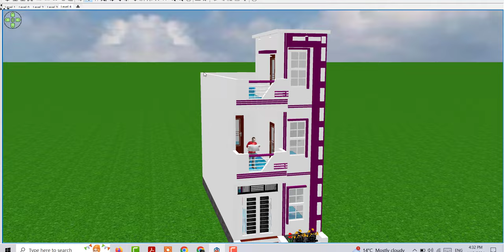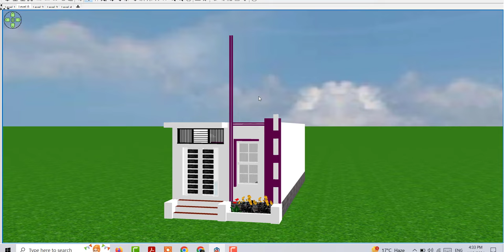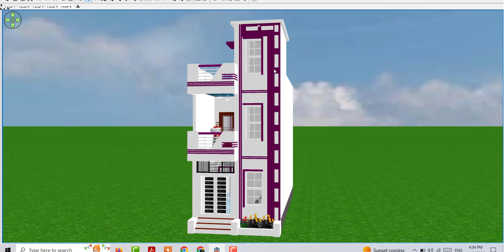14 by 36 House design Idea , 14 by 36 Small House Plans Idea, Small Home Design idea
14 by 36 House design Idea , 14 by 36 Small House Plans Idea, Small Home Design idea

14 by 36 House Plan
14 by 36 house design idea
14 by 36 makan ka nskha
14 by 36 ghar ke nakshe
14*36 house plan idea
14*36 house design
14*36 makan ke nakhse
14*36 ghar ke design
14*36 east facing house plan
14*36 west facing house plan
modern house design
latest model deisgn
low budget house deisgn idea